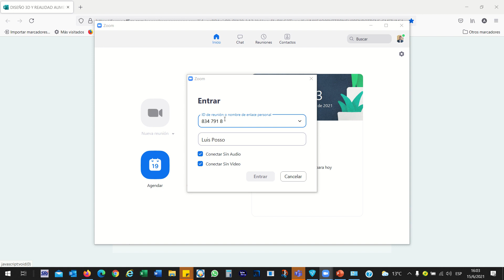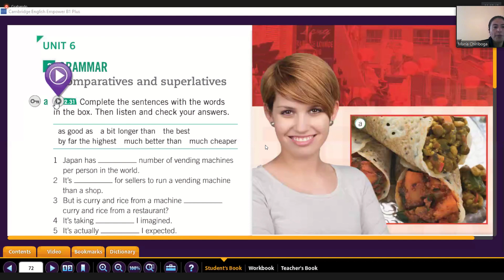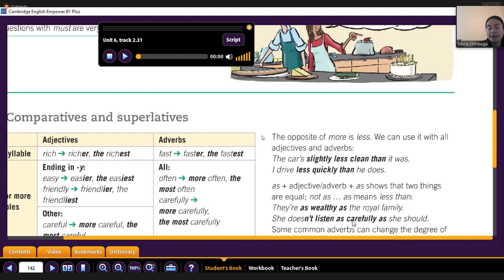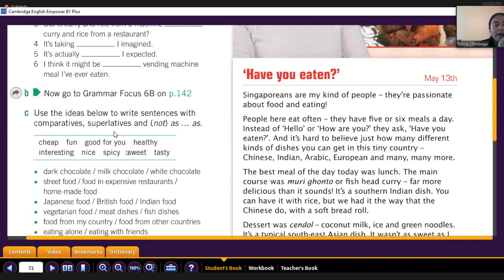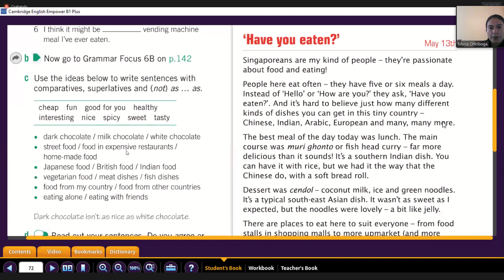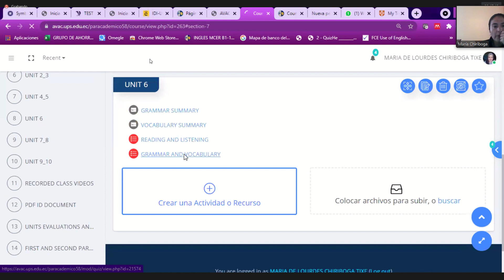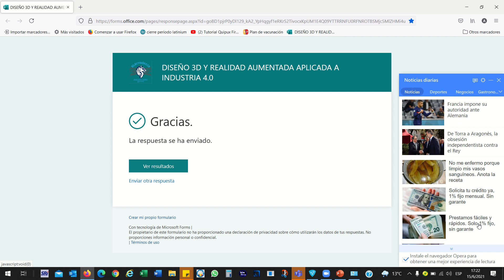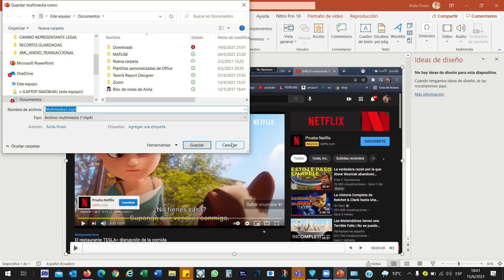i 15-06- 2021 ups